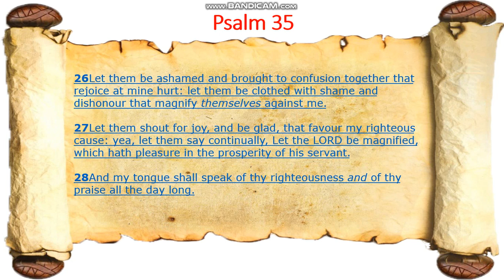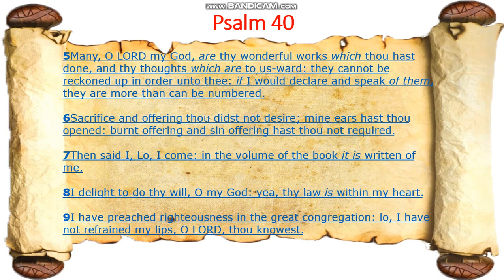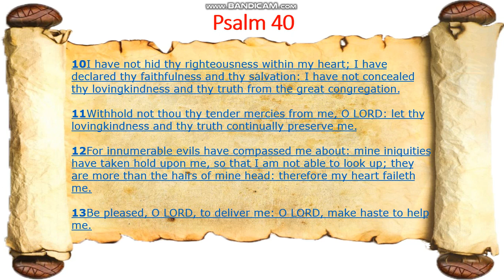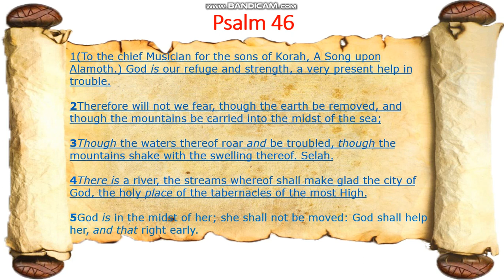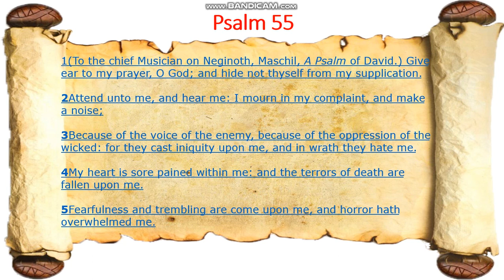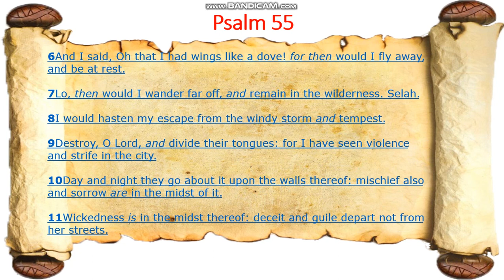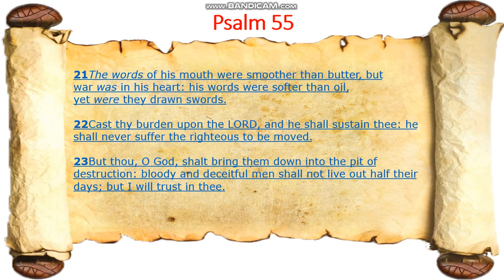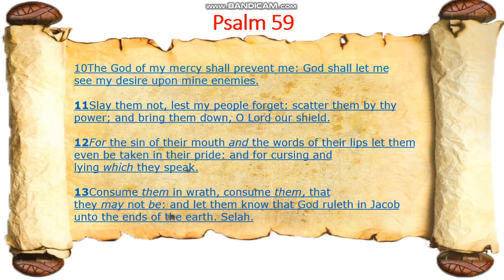PART 2: FOR GUIDANCE AND PROTECTION, 9 CHAPTERS FROM THE BOOK OF PSALMS | DREAM ACADEMIE TUTOR